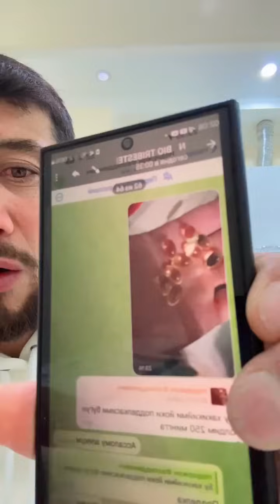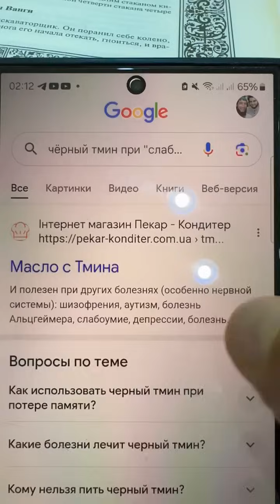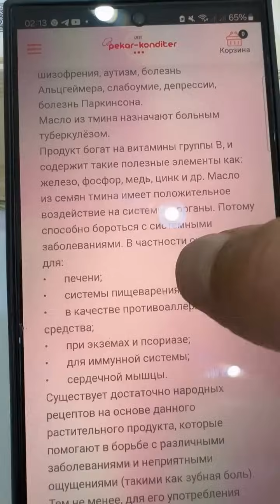🔴 Эфир Трансляция Повторный фальшивые таблетки и капсулы Огох бўлинг